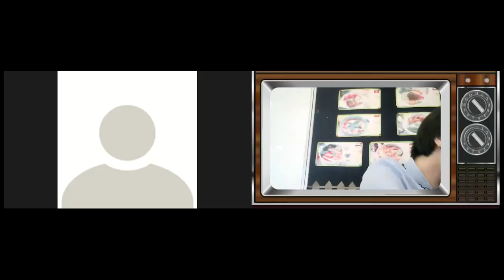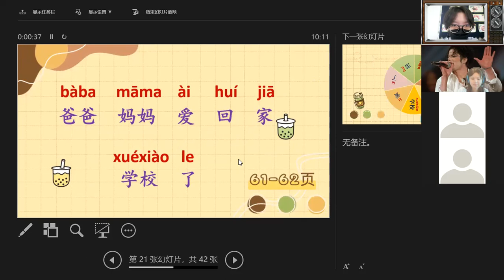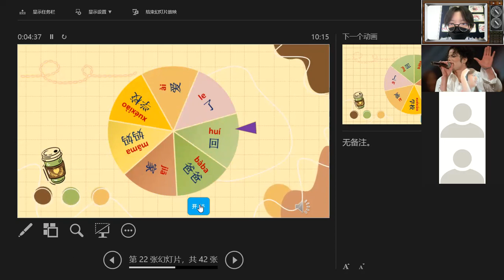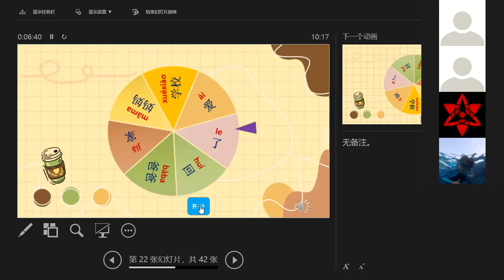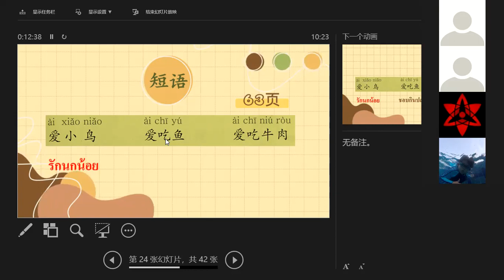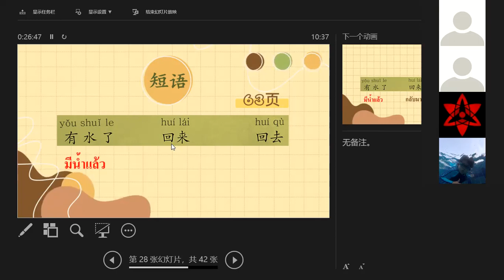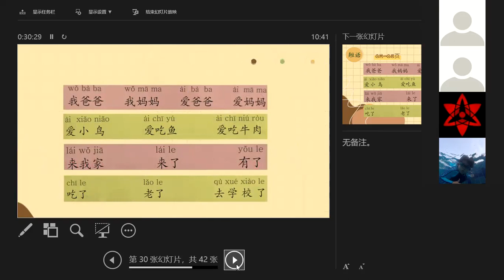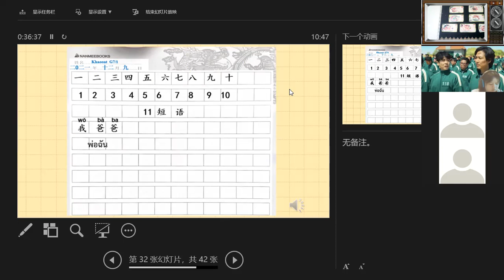G.7 Room 2 Chinese 9-12-2021 period3